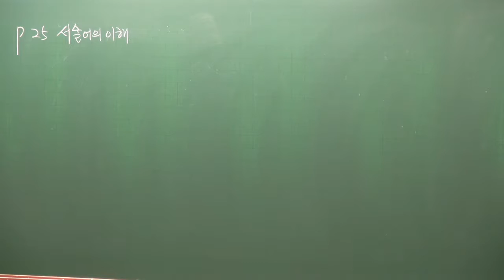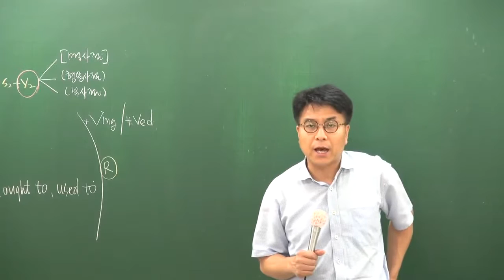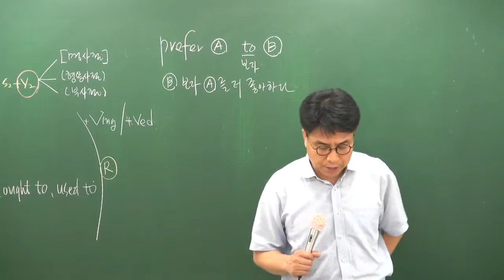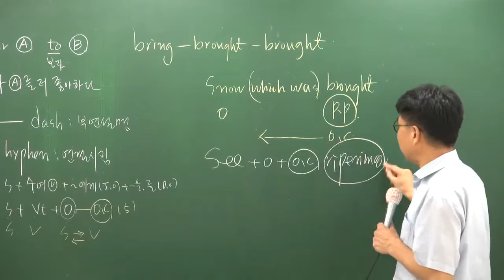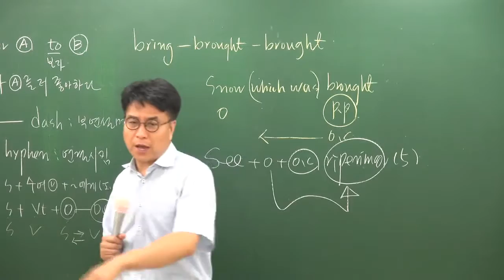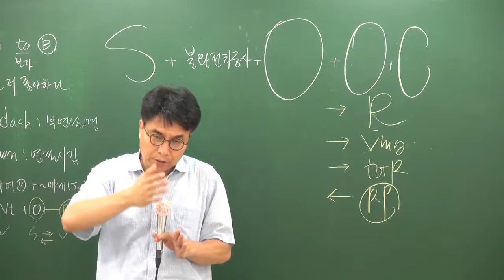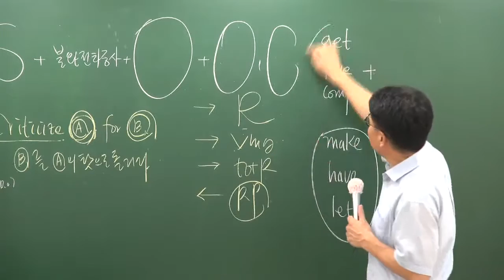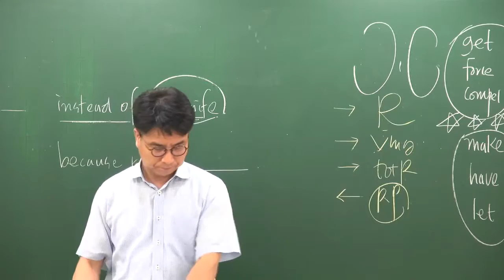[공전무] 2017년 시험대비 공무원 기초이론과정 영어[독해] 8-7